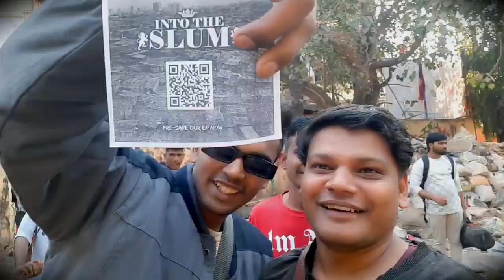I Met @mr.scam_7bz | at Dharavi rap Cypher 2022 | Rajat Sahu Vlogs@7BantaiZ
Hey Guys
I got a chance to meet Mr.scam_7bz team of 7bantaiz